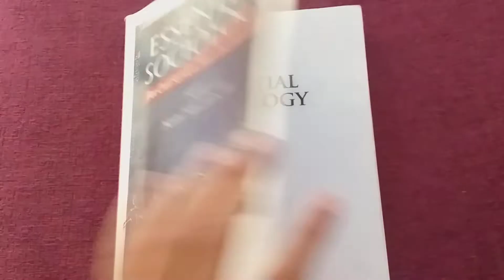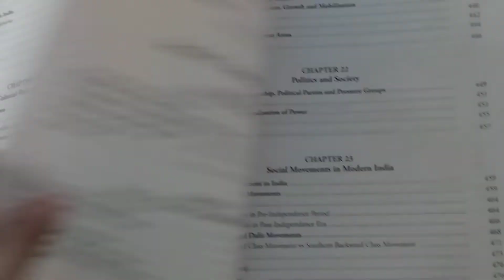Essential Sociology|Nitin sangwan| for UGC NET/SET JRF|IAS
with the help of this book one can easily crack Set/Net or any MA level entrance exam of sociology.Unit 1 to Unit 10 of net/set syllabus is covered in this book.